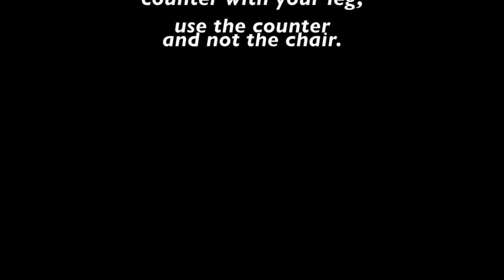Wash dishes and stretch!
Don't waste time when you can fitness multitask!